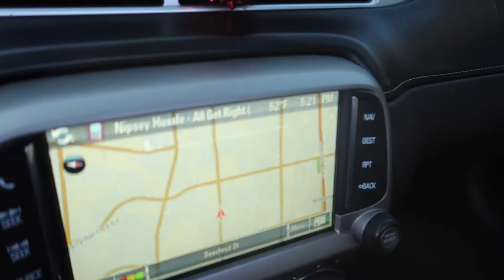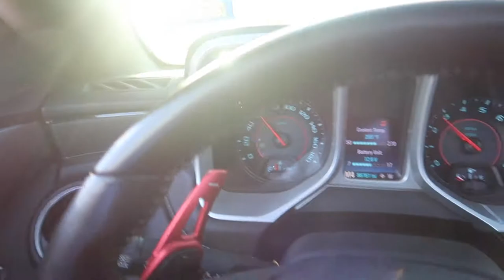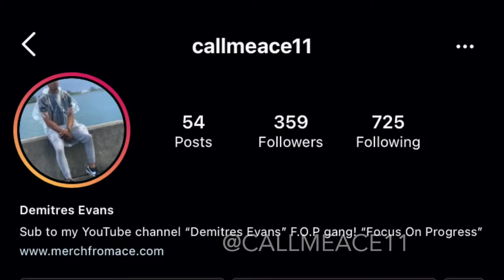I CAN'T BELIEVE I FORGOT TO DO THIS WHEN I RACED HIM